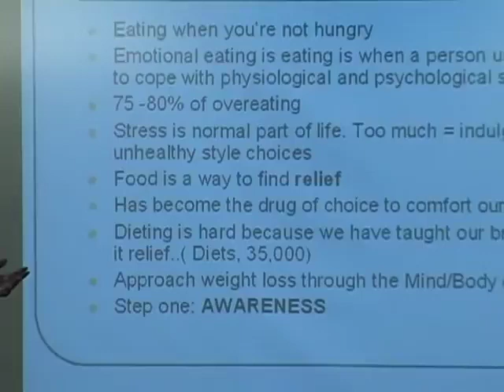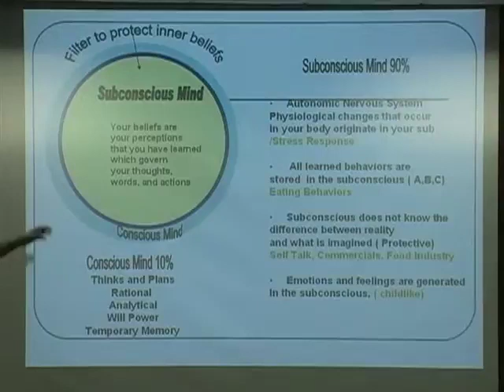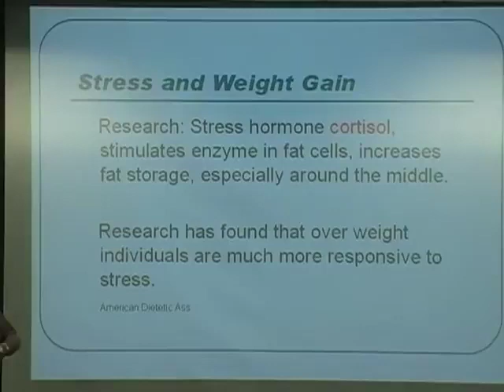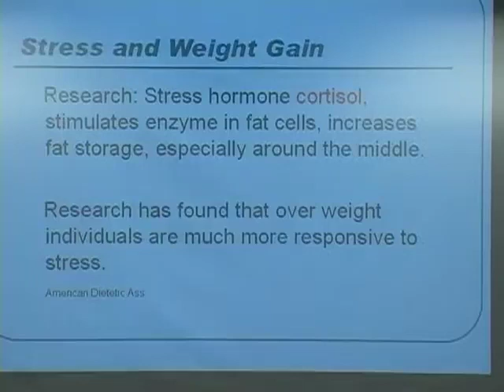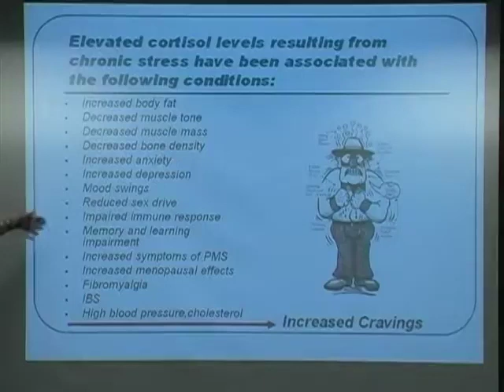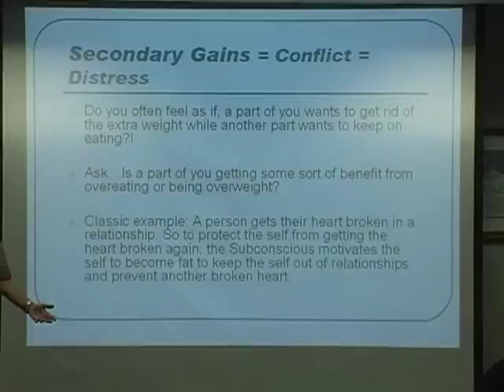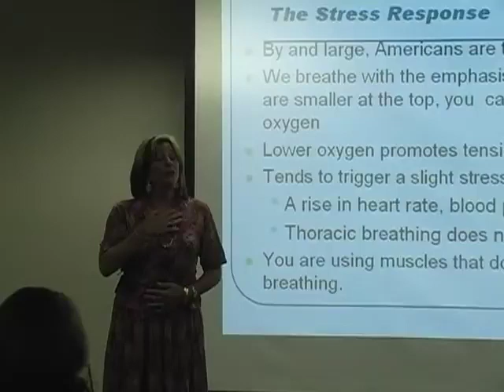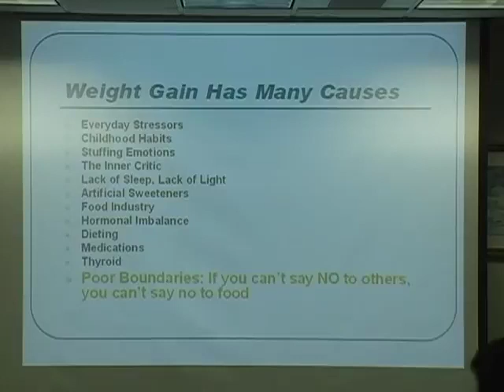Weight Loss & Emotional Eating, A Conscious Choice Hypnosis New Hampshire's Mind-Body Solution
Sometimes It's Not What Your Eating, It's What's Eating You
Recent research shows  that food does more than fill our stomachs -- it also satisfies feelings, and when you stifle those feelings with comfort food, when your stomach isn't growling, that's emotional eating.
It’s eating when we aren't hungry and not eating when we are

Weight Loss and Emotional Eating: A Conscious Choice Hypnosis  New Hampshire's Mind-Body Solution
Presentation by Tracey Tullis M.Ed., Certified Hypnotherapist
Subject: Weight Loss and Emotional Eating